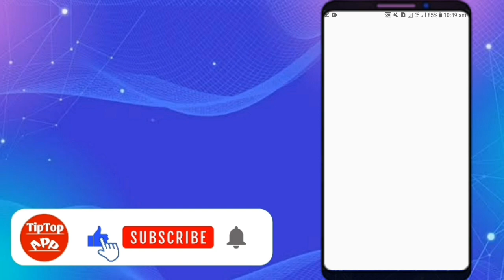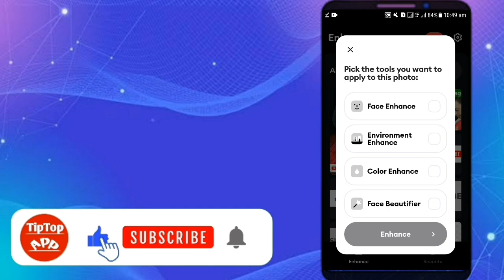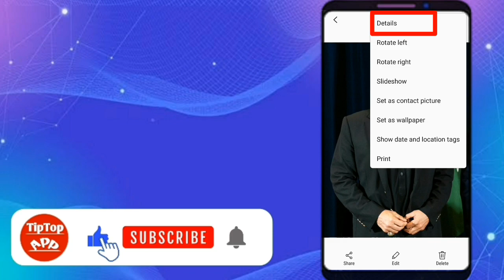How to Download HD Images | How to Download 4k HD Pic | TipTop App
Friends, in this video I will show you how you can download hd pictures from any browser.

                             _-_ Title  _-_

Your Queries 👇
how to download hd images,
how to download hd images from google,
how to download 4k hd pic,
how to download high quality images from google,
high quality pic download,
how to download,
how to download hd image,
how to download hd images from pinterest,
how to download hd images from google in mobile,
how to download hd images from canva,
how to download hd image in chrome,
how to download hd images from pinterest in mobile,
how to download images from google,
how to download high quality pictures from google,
গুগল থেকে hd pic download করবো কিভাবে,
how to download 4k photos,
instagram se pic kaise download kare,
download picture from google image search,
good morning images download,
download hd picture,
how to download hd images from instagram,
how to download hd images from google in telugu,
how to download hd image on google,
how to download hd image in remove bg,
how to download hd images app,